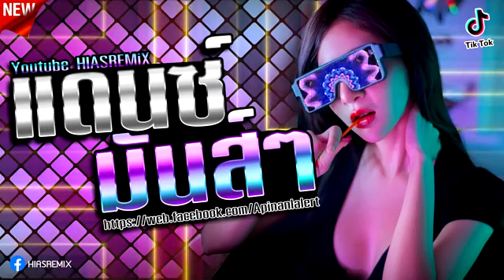#46🔔 เพลงแดนซ์มันส์ๆ🔥TikTok Viral (PARTY) FULL BASS 🔔 DJNOPREMiX x HIASREMiX 👉 โดย FLY RADIO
🔔 เพลงแดนซ์มันส์ๆ🔥TikTok Viral (PARTY) FULL BASS 🔔 DJNOPREMiX x HIASREMiX 👉 โดย FLY RADIO
♥️ขอบคุณทุกคนที่เข้ามาในช่องของฉัน ขอให้ทุกคนมีความสุขในการพักผ่อน * - *
🔔หากคุณชอบวิดีโอโปรด "สมัคร" - "ชอบ" - "แชร์" - "แสดงความคิดเห็น"
💖 จากใจด้วยรัก